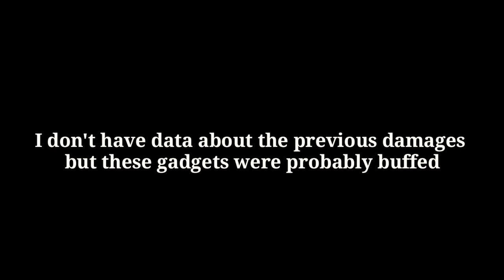OP bug + Gadget Changes / Fixes - Pixel Gun 3D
👋Hey guys!
Today I show you some changes and how lance soul card is bugged in pixel gun 3d

🎵Song:🎵

About me:
I have 5 accounts
3 clans: PIXEL LEGENDS ID:19135669